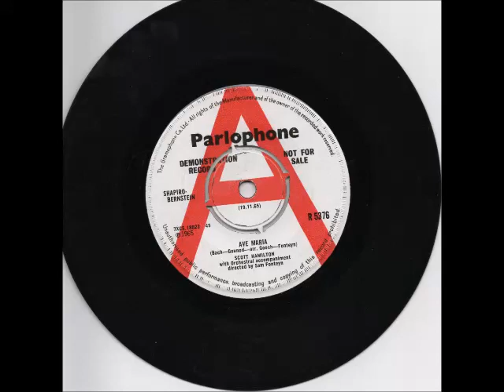Scott Hamilton - Ave Maria (1965) UK Pop Parlophone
Released 19th November 1965
Flipside: I Remember
Dir. Sam Fonteyn